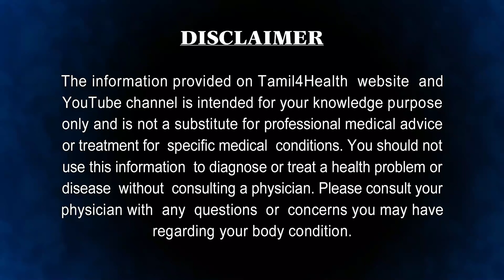இது மூட்டு வலி மற்றும் வீக்கத்தை குறைக்கும் எளியவழி | joint pain home remedy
முட்டு வலி, தொடு வலி, மற்றும் முட்டுகளிள் அசைவுகளிள் ஏற்படும் வரையறை போன்ற அறிகுறிகளை கொண்ட நாட்பட்ட பாதிப்பே மூட்டு முடக்கு கீல்வாதமாகும்.

ஆர்த்ரைடிஸ்-ன் அறிகுறிகள்

காய்கறிகள் வெட்டுதல், சில பொருட்களை தூக்ககுதல்,   எழுதுவது, நாற்காலியிலிருந்து எழுந்திருப்பது, நடப்பது போன்ற செயல்களை செய்யும் போது ஏற்படும் அசைவுகளினால் மூட்டு இணைப்பு / எலும்பு இணைப்புகளில் ஏற்பட்டுகின்ற வலி அல்லது அழுத்தம் அதிகரித்தல்
இணைப்புகளில் வீக்கம், இணைப்புகள் வளையும் தன்மையை இழந்து விரைப்பாக காணப்படும். வீக்கம் கண்ட பகுதி சிவந்தும் வெப்பமாகவும் இருக்கும்
விரைப்புத்தன்மை குறிப்பாக காலைவேளைகளில்.
இணைப்புகள் (மூட்டுகள்) நன்கு செயல்படாமல் ஒரு குறிப்பிட்ட அளவு வரை மட்டுமே மடிக்கவோ (அ) நீட்டவோ முடியும்.
இணைப்புகளில் உருக்குலைவு காணப்படும்
எடை குறைதல் மற்றும் சோர்வு.
குறிப்பிடமுடியாத காய்ச்சல்.
அசைவுகள் ஏற்படும்போது மூட்டுகளில் உராய்வு ஏற்படுவதால் உண்டாகும் சத்தம்.